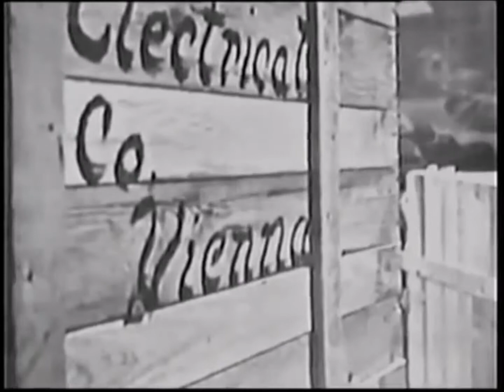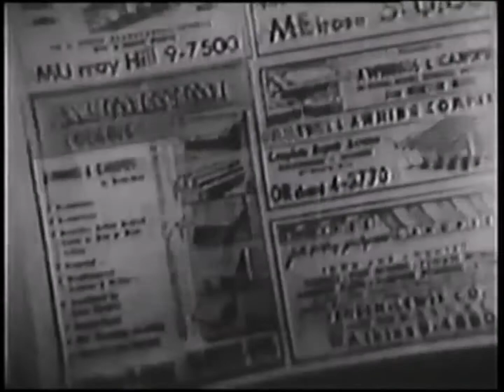Suspense TV Series: F. O. B. Vienna